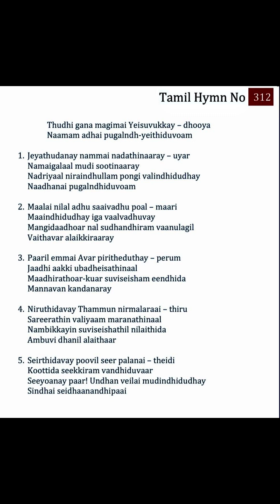312TPM Songs | The Pentecostal Mission Songs | TPM Messages | Bible Sermons